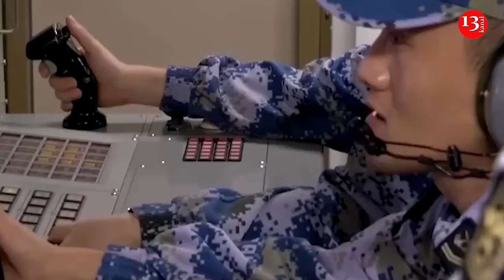China deploys all of its aircraft carriers at sea for first time in history, Taiwan may be invaded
For the first time in history, China’s military has deployed all its aircraft carriers to sea simultaneously. This provides insight into how the China might position its ships in the event of, say, an attack on Taiwan, The Telegraph reports.

According to the news agency, over the past weekend, all three Chinese aircraft carriers—the former Soviet Liaoning, its locally-produced sister ship Shandong, and the newest, largest, and most advanced Chinese-made carrier Fujian—were at sea.

It is known that Fujian is undergoing trials in the Yellow Sea. Shandong was in the South China Sea west of Taiwan with its escort, while Liaoning and its escort were in the Philippine Sea east of Taiwan. Interestingly, Fujian is not yet officially part of China's military fleet. However, once it joins, China will become the world’s second-largest aircraft carrier power, surpassing the dual-deck Royal Navy and the Indian Navy.

Nevertheless, China will still lag behind the US Navy. Moreover, China’s carriers are smaller than those of the US Liaoning and Shandong have a displacement of about 60,000 tons, while Fujian is around 70,000 tons. Their air component is smaller, and significantly, only Fujian is equipped with catapults—three of them—which can launch J-15 fighters and in the future J-35s at full weight.

As The Telegraph notes, the fact that China has deployed three aircraft carriers at once is ominous for Taiwan.

In June, it was reported that Taiwan, facing threats from China, planned to conduct military exercises close to actual combat conditions. One of the unique elements of these drills will be nighttime training, uncommon for the Taiwanese army.

Recently, a documentary series released by Chinese state media has imagined what an invasion of Taiwan by China might look like. The 20-minute sixth episode of Quenching, aired by China Central Television, features a nationalistic display of military power, including drone-assisted operations, missile drills, and electronic warfare exercises as part of a larger simulated assault on Taiwan's defenses.

The episode also opens with a Chinese soldier expressing regret over the ongoing separation between China and Taiwan, while yearning for national unification—a recurring theme in Chinese state media.

The documentary delves into how the China's People's Liberation Army would use drones and helicopters to move troops to the island. Footage depicts fierce resistance from Taiwan's forces, equipped with portable anti-aircraft missiles, similar to those supplied by the United States.